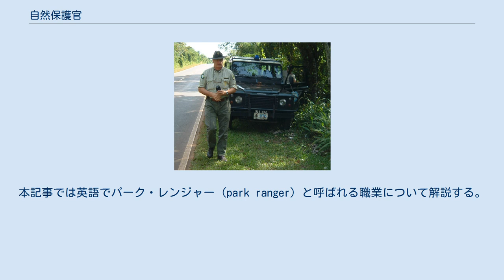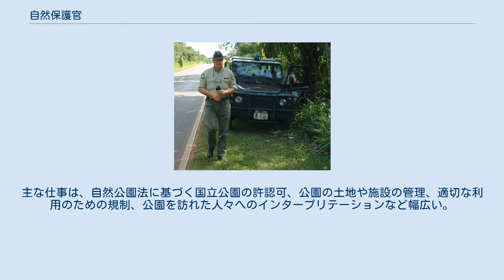自然保護官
環境省_(日本)
アルゼンチンのイグアス国立公園で働く自然保護官 自然保護官（しぜんほごかん）とは、国立公園内等で自然環境を保護するために活動する職員。
本記事では英語でパーク・レンジャー (park ranger) と呼ばれる職業について解説する。
 アメリカ合衆国やカナダでは、国立公園で自然環境の保護するために働いている職員を「ranger レンジャー」や「Park Ranger パーク・レンジャー」（あるいは英: Ranger for Nature Conservationなど）と呼んでおり、国立公園には多くのパーク・レンジャーがおり、国立公園内の自然を保護するための広範囲の仕事をさかんに行っている。
米国やカナダでは国立公園を訪れると制服を着用した職員が活動している場面にしばしば出会うことができる。
南米の国々でも、（呼称はスペイン語やポルトガル語ではあるが）同様の職の人々がいる。
 米国の自然保護官 厳密には米国において「パーク・レンジャー」という肩書を有している職員がいるわけではない。
米国で単に「レンジャー」とは国立公園内において活動する取締官のことをいう。
 一般に「パーク・レンジャー」と呼ばれている公園職員は国立公園内のビジターセンターなどで自然解説を行っているパーク・ガイドである。
このほか公園職員には施設維持等のメンテナンス職員などもおり、ビジターサービスは行っていないが、制服等はほぼ同じであるためパーク・ガイドとの見分けはつきにくい。
さらにボランティア職員もワッペン付きのシャツを支給されている。
 米国の国立公園職員にはパーマネント（常勤職員）とシーズナル（臨時職員）がおり、特に夏季にビジターセンターに配置される多くの若手職員は学生または大学卒業直後の臨時職員である。
 日本でも、米国のレンジャーに倣って「自然保護官」という職が設置されたが、まだその数は少ない。
自然保護官を含む日本の国立公園制度はアメリカの制度を参考にしてつくられたのだが、その業務内容や規模には大きな違いがあるのである。
例えば、アメリカには約13,000人（国立公園の面積1万haあたり6人）がいるのに対し、日本には自然保護官は300名弱しかおらず、国立公園の面積1万haあたり1人未満、しかいない。
 環境省の地方支分部局である地方環境事務所に置かれる職、およびその職を任じられた人のことを呼ぶための用語である。
行政用語としては日本語を用いるのが望ましいとの判断で「自然保護官」としたわけであるが、「自然保護官」ではいささか固いので、日常的には米国などに倣って「レンジャー」と呼ばれることもある。
日本では現状では国家公務員という枠組みで扱われており、全国各地に29箇所ある国立公園等で勤務している。
一般的に現場管理を担当している職員の内、特に自然保護官として発令された人を指しているが、自然環境保全に関わる現場職員の総称でもある。
日本全国7ヶ所の地方環境事務所、自然保護事務所、支所、そして約80ヶ所の自然保護官事務所に現場職員（自然保護官）が配置される。
主な仕事は、自然公園法に基づく国立公園の許認可、公園の土地や施設の管理、適切な利用のための規制、公園を訪れた人々へのインタープリテーションなど幅広い。
日本の「自然保護官」は、人事院が行う「国家公務員採用総合職試験」・「国家公務員採用一般職試験」のいずれかに合格した者のうち、環境省地方環境事務所への配属を命令されたものがなる、と定められている。